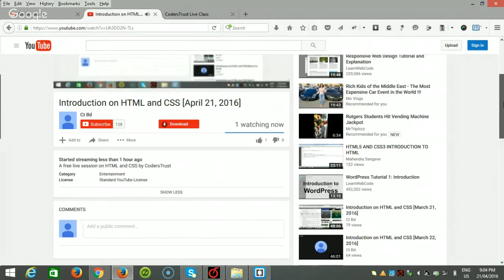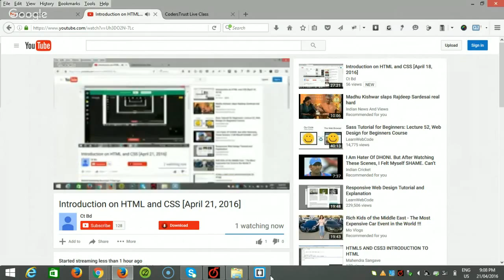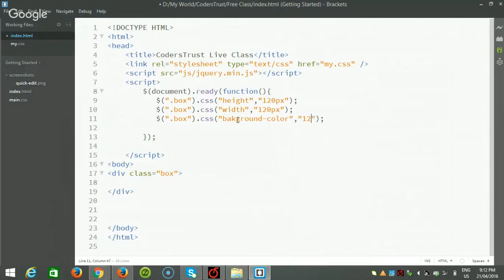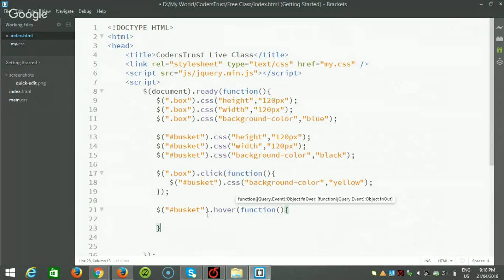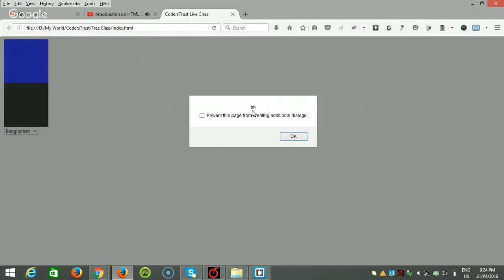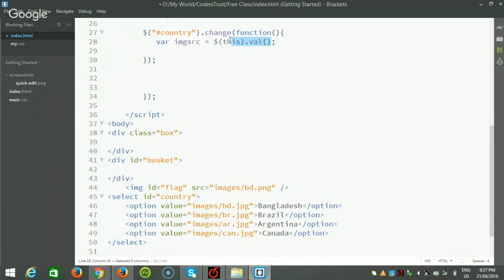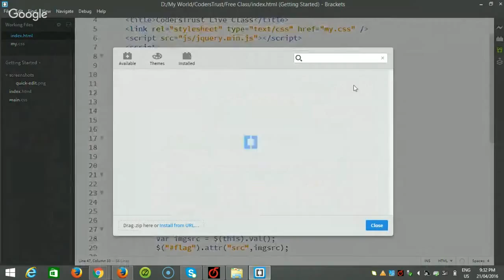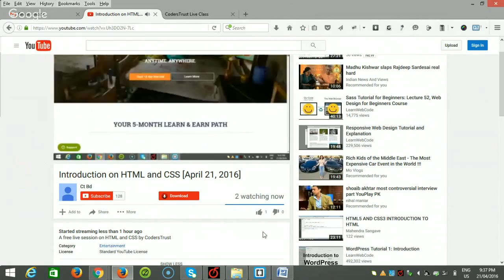Introduction on HTML and CSS [April 21, 2016]